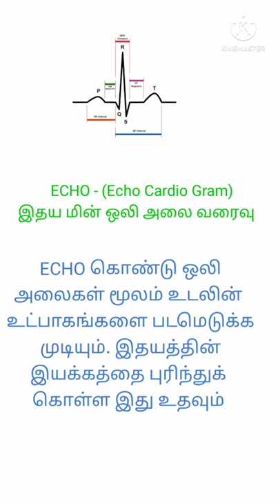echo heart test#shorts